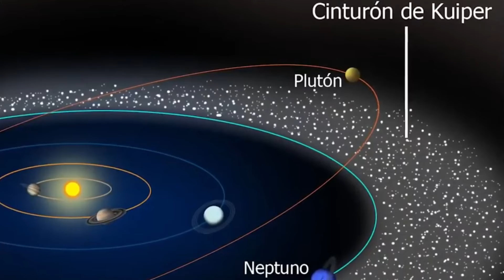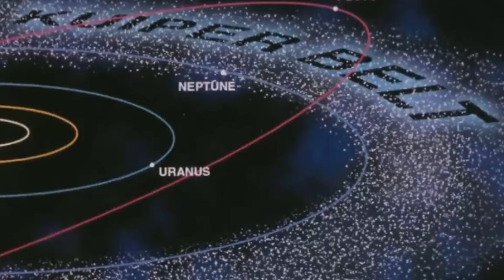El MISTERIOSO planeta enano MAKE MAKE -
¿Alguna vez has oído hablar acerca del planeta enano “Makemake”?

Este astro poco conocido para el público en general, ha despertado la imaginación de científicos, físicos y astrónomos, desde que fue observado por primera vez en el cielo.
Makemake es un planeta enano ubicado en el cinturón de Kuiper, una región más allá de la órbita de Neptuno. Este es el tercer planeta enano en tamaño en el Sistema Solar y uno de los objetos más grande del exterior de nuestro vecindario solar, sólo por detrás de Plutón y Eris. Plutón y Makemake son los dos objetos más brillantes que han sido descubiertos hasta ahora en el Cinturón de Kuiper.